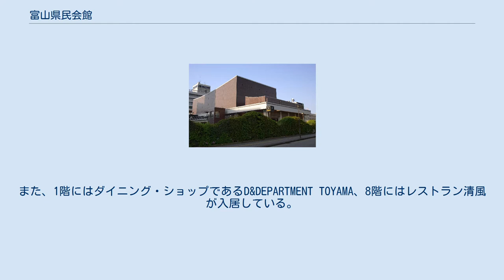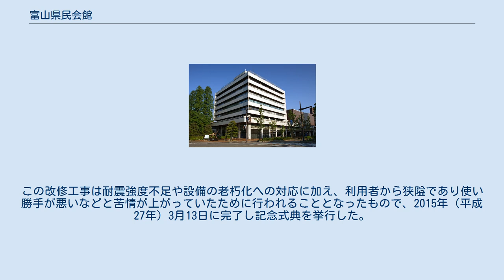富山県民会館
富山県民会館（とやまけんみんかいかん）は、富山県富山市新総曲輪にある県立の会館である。
 外観 本会館は富山県民の文化の向上と地域経済の発展に寄与するために設置されたものであって、本館及び分館によって構成されている。
富山県文化振興財団が指定管理者となっている。
 本館は地下1階、地上8階の建造物と2階のホール棟によって構成されており、展示室、美術室、会議室、茶室、邦舞室及び事務室等の設備を備える。
ホールは優良ホール100選に選ばれている。
また、1階にはダイニング・ショップであるD&DEPARTMENT TOYAMA、8階にはレストラン清風が入居している。
 分館には「内山邸」と「金岡邸」の2館を有する。
内山邸はかつて越中の豪農であった内山家の旧邸宅であり、金岡邸は薬種商を営み富山県経済の発展に寄与した金岡家の旧邸宅であって、いずれも1998年（平成10年）7月23日に国の登録有形文化財に登録された。
 富山県民会館は、1964年（昭和39年）8月2日に「産業と文化の殿堂」と銘打って開館した。
総工費は10億2300万円であり、地下1階、地上8階の本館と1600席を備える大ホールから成り、延床面積は1万313.6平方メートルに及んだ。
地階と1階及び2階に合計3194.4平方メートルに及ぶ展示室を設けたのは、当時において全国初の試みであるといわれ、この他に美術館、博物館、教養室、茶室、舞台付き和室及び料理室等の設備を備えた。
 開業当初の利用状況は低調であったが、富山市の都市計画より成る大通りに面し、且つ富山駅より近いということが関係して年と共に漸次利用者は増加していった。
大展示室においては公的展覧会や企業の展示会が挙行され、それまで富山市商工奨励館等において行われていた県展も、1965年（昭和40年）6月12日に初めて県民会館において開催された。
また、大ホールにおいては各種音楽界や演劇等の催し物が行われ、県民会館が主催した料理、茶道、華道、手芸、英会話及び音楽等の各種教室は、常に満員になるほどの盛況ぶりであった。
こうしたことから『富山県史』においては「この建物ができたため、県民が文化的催しに接する機会が多くなった」、『富山市史』においては「県民会館が県文化の向上に果たした役割は大きい」と評価している。
 1985年（昭和60年）6月1日に富山県民会館は大規模な改装工事を終え、第40回県展を記念行事として改装開館した。
この改装は県民会館が消防法の基準に合わなくなっていたことを契機として総事業費15億4000万円を以て行われたもので、国際化・情報化社会に対応することを目途として、国際会議が可能な同時通訳設備を有する特別会議室や大型スクリーンを備えたビデオプロジェクターを設備し、併せてホールや練習室等が増築された。
 2014年（平成26年）3月1日からは耐震改修工事のため一時的に休館することとなった。
この改修工事は耐震強度不足や設備の老朽化への対応に加え、利用者から狭隘であり使い勝手が悪いなどと苦情が上がっていたために行われることとなったもので、2015年（平成27年）3月13日に完了し記念式典を挙行した。
この改装においてはエスカレーターが新設され、外壁がタイルから維持管理が行いやすいパネルに変更され、ホールの客席はゆったりとしたものに更新された。
また、同年3月14日にはD&DEPARTMENT TOYAMAが開店した。
この店はナガオカケンメイが運営するセレクトストアであるD&DEPARTMENTの国内10番目の店舗であって、富山県産の食材を用いた料理等を供するほか、伝統工芸品や生活用品等を販売している。